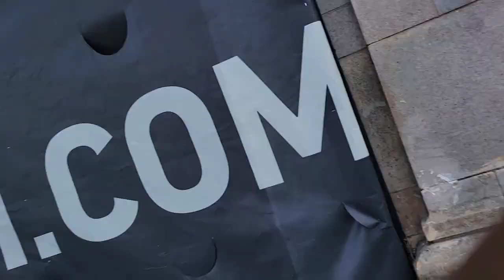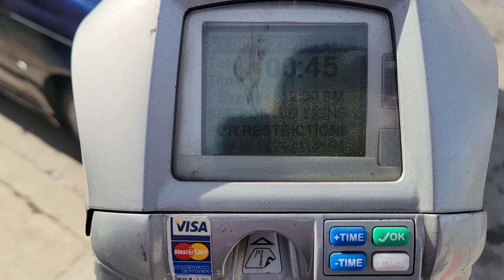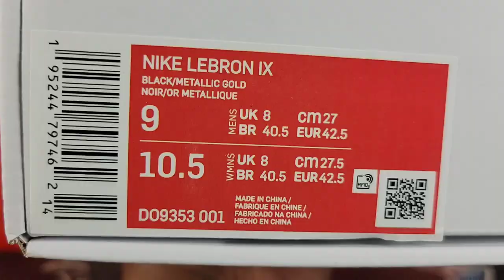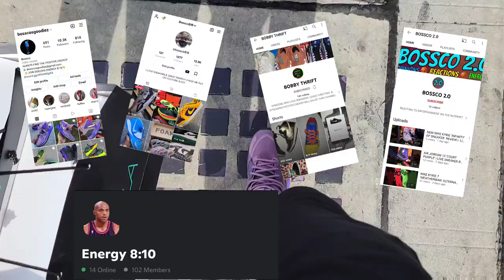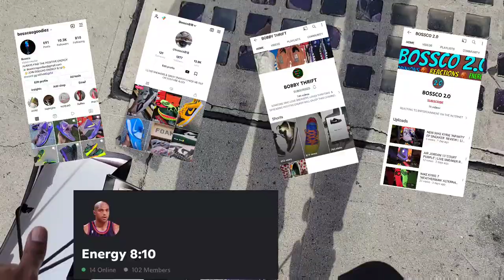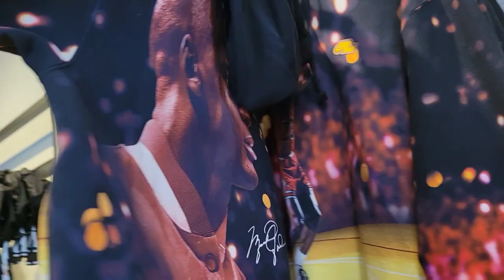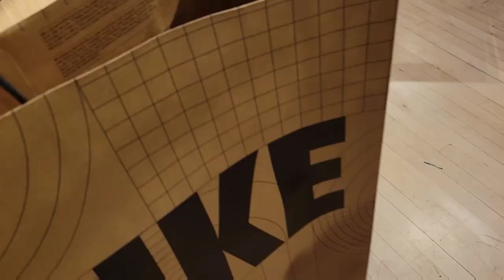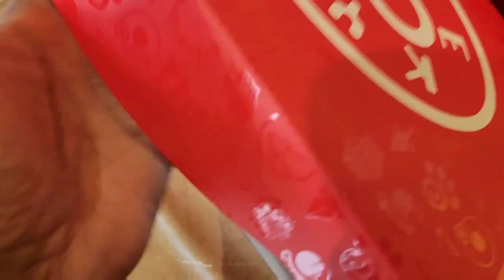NIKE LEBRON 9 'WATCH THE THRONE' | KYRIE INFINIYTY 'KY-D' | PICKUP VLOG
We are back! First time going sneaker shopping for my channel members. I went to a few spots that I have not been to in a few weeks. Foot Locker & Shoe Palace Hollywood were some of the first spots I visited & was able to find Some good Jordan 1 lows and bunch of other Jordan Retros. Then I took a trip the Nike The Grove to scoop Lebrons 9 'Watch The Throne', and the New Nike Kyrie Infinity 'KY-D' &  Kyrie Infinity 8 'Aluminum'. I'd say it was a great day for sneakers.

Memberships offers
SNKRHEADZ - US - $3.99

CASH-APP :  $BOSSCOSGOODIEZ

🎬SUGGESTED VIDEOS
Don't forget to watch 📽 My other videos. Please check them out :